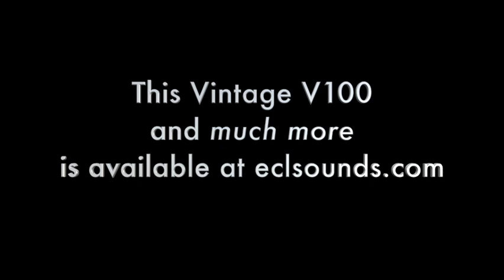Vintage V100 RI Electric Guitar ~ Honeyburst - Seymour Duncan JB and '59 Pickups - Demo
In MINT condition.  Seymour Duncan JB and '59 pickups have been installed.  The original pickups with be included as well.

Weight: 8lbs 4oz

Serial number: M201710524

The Vintage ReIssued Series V100HB is a guitar that screams attitude. Combining top spec build quality and exceptional attention to detail, the V100HB features a solid mahogany body and high-powered, authentic recipe pickups, providing you with tone for days with near-infinite sustain. Be it smooth blues with the Rhythm pickup, chordal arpeggios with the middle selection, or scorching rock lead guitar with the Treble pickup, the V100HB is a statement piece that's capable of handling any style of music. Whether you're searching for your first guitar or your last, every member of the Vintage ReIssued Series is a keeper. Play on.

V100HB Features:

Body: Mahogany body with Flame Maple Veneer provides resonance, tone and ‘correct weight’ comfort. The Vintage V100HB features a unique, evolutionary body shape, with a graceful descending bass side shoulder and an ingeniously-designed offset heel providing improved access to the upper reaches of the fretboard.

Bridge: Wilkinson T.O.M. enables fine-tuning of each string for superb intonation all over the fretboard.

Pickups: A pair of Wilkinson WOCHB Double Coils provide traditional rich, singing tones.

Controls: Twin master Volume and Tone controls with three-way pickup selector switch.

Machine heads: Grover® tulip machine heads provide simple, effective action for maximum tuning stability.

Neck: One piece Mahogany with classic Vintage ‘soft C’ profile for instant comfort, speed, accuracy and great feel.

Fingerboard: Rosewood for outstanding tonal transfer, responsiveness and durability with a traditional 12” radius for superb playability and feel.

Scale Length: 24.75 / 628mm.

Frets: 22 Medium Jumbo profile frets add to comfort, accuracy and overall positive feel of the Vintage V100.

Nut: 43mm Graphtech NuBone for smooth and friction-free string bending and tuning.

Headstock: Classic Vintage headstock design for balance and visual appeal.

Signal Chain:  Guitar Eventide H9 (for occasional comp trem), TS-9 (occasional drive), BlugAmp1, ( for preamp amp tones) into 1x12 cabinet with a Celestion Cremeback 65W mic’d by a Fathead Cascade ribbon mic into UA Apollo.

Any delay/reverb is Line 6 HX Stomp plugged into the Blug Amp 1 effects loop.